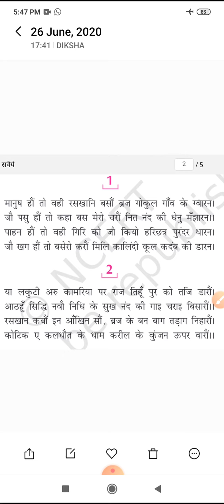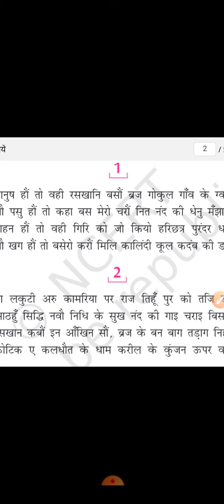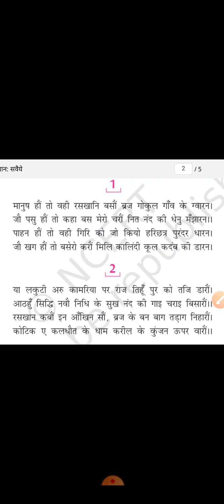कक्षा :-9 , पाठ :-रसखान के सवैए (भाग- 1 ) शिक्षिका:- कल्पना गुप्ता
कक्षा :-9 , पाठ :-रसखान के सवैए (भाग- 1 )
शिक्षिका:- कल्पना गुप्ता